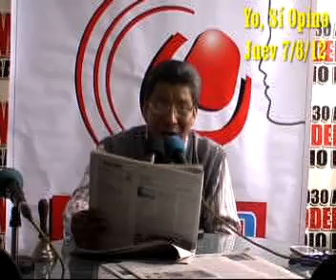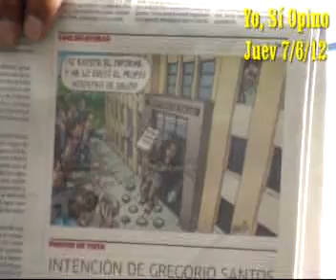Perú minero sinónimo de subdesarrollo, injusticia, embrutecimiento mediático y mafias partidarias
Jaime Del Castillo (analista político y comunicador social) dirige y conduce su antiguo programa de periodismo político de opinión y de crítica: 'Yo, Sí Opino' por Radio Moderna 930AM (Lunes de 4.00pm a 5.00pm, Martes, Mierc, Juev de 2.00pm a 3.00pm y Sab de 7.00 a 10.00 am) y en vivo por internet y el jueves 07/06/12 hizo análisis político de la coyuntura y mencionó que era pertinente la presencia del presidente de la República Ollanta Humala en Tacna para la celebración de la Batalla de Arica y la Jura de la Bandera esta vez en Tacna la heróica, de otro lado polemizó con el artículo del historiador Antonio Zapata sobre el concepto de Perú Minero, y afirmó que PERÚ MINERO significa injusticia, contaminación, muerte, pobreza, desigualdad, sueldos de hambre, subdesarrollo y vicios políticos con partidos mafiosos y por lo tanto que es falso que el PERÚ MINERO signifique progreso para nuestra nación, y eso no significa estar en contra de las inversiones mineras, pero lo que existe es un sistema estragado por una NEO-OLIGARQUÍA aliada con políticos mediocre, antipatriotas y venales que usan el Estado de Derecho y la ley para favorecer la avaricias y voracidad de las grandes mineras y grupos de poder fáctico